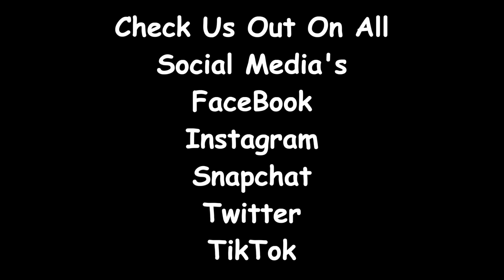Big Guy VS Little Guy VS Big Hand🔫’s!!!